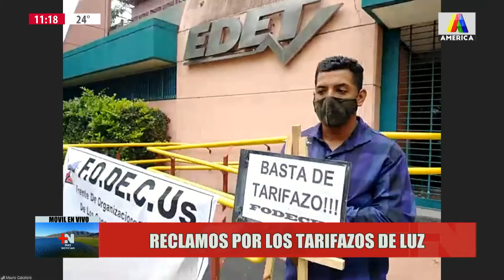PROTESTA POR TARIFASOS EN EDET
Móvil en vivo de América Tucumán en +Noticias con José García, Presidente de FODECUS